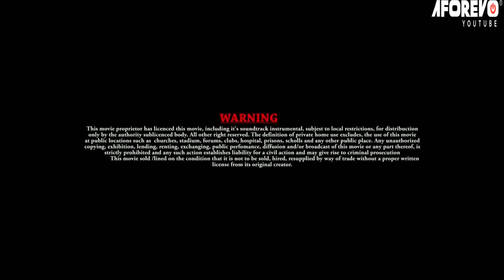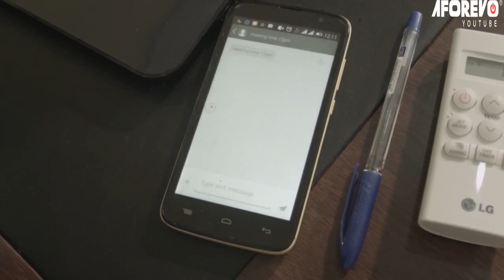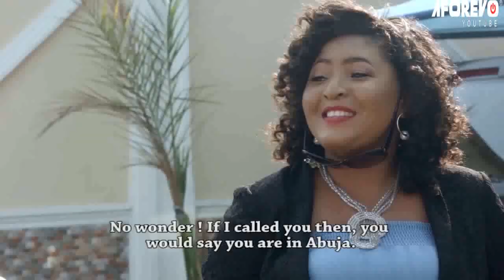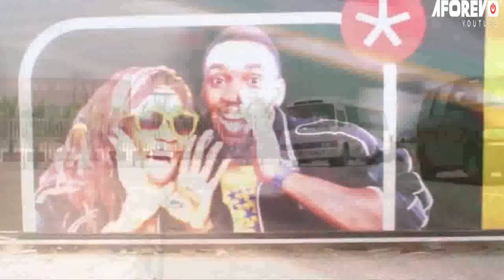Kike Kemi Komolafe (KKK) - Nigerian Yoruba Movie Starring Mide Abiodun | Lateef Adedimeji | Shubomi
Kike Kemi Komolafe (KKK)